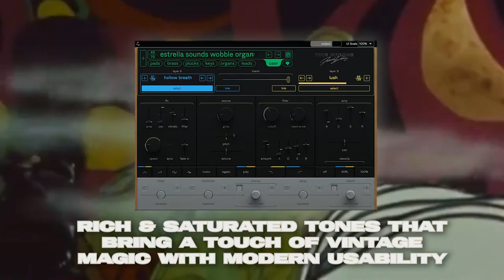Cradle - The Prince by Frank Dukes (Presets)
Estrella Sounds - Cradle The Prince (Presets) -  A collection of dark, moody & psychedelic presets that are heavily inspired by the 1970s for Frank Dukes "Cradle The Prince" VST. Characterized by rich tones & warm analog textures, these presets are crafted to capture the nostalgic sounds of classic horror films, retro sci-fi soundtracks & more mysterious acoustics of that era.

Requires Cradle The Prince Vst
Includes 45 Presets
Mac & Win Compatibility